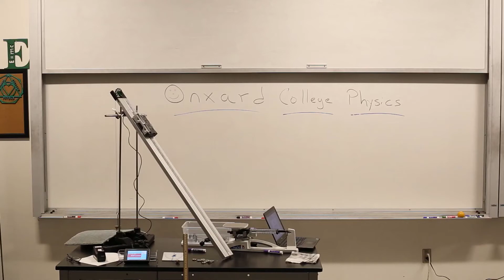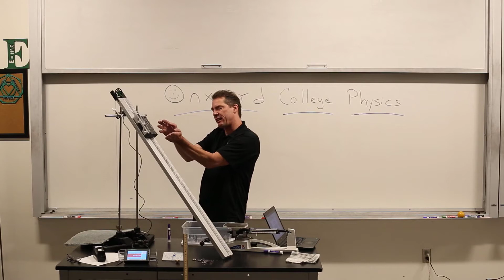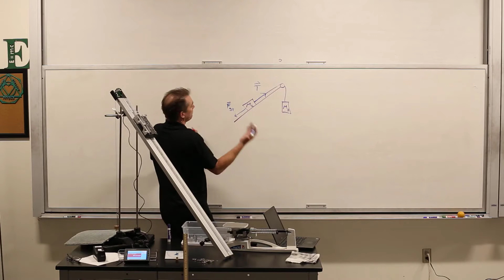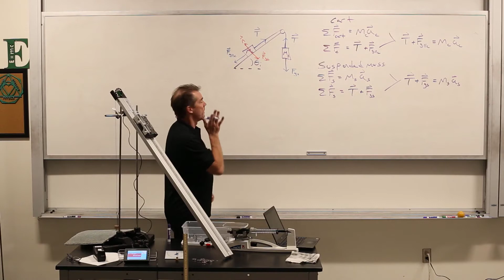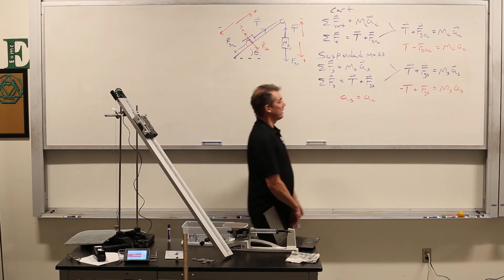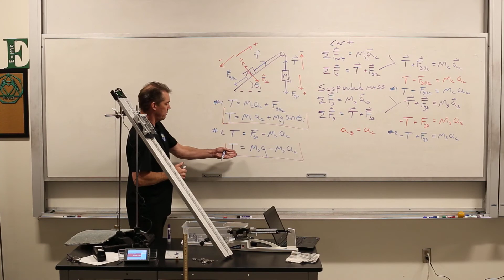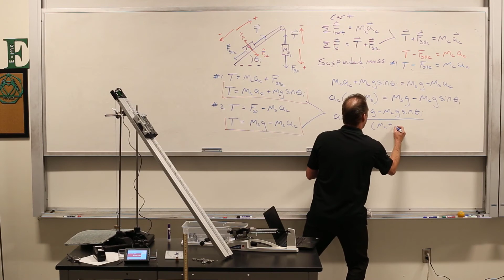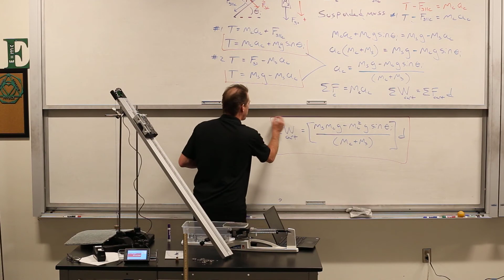Work and Energy Lab Intro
Intro to the Work and Energy Lab